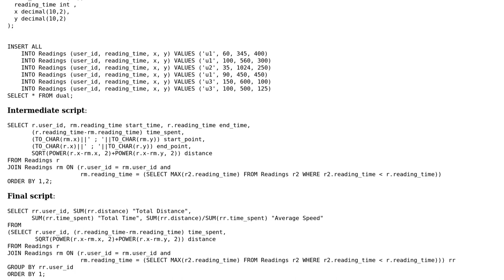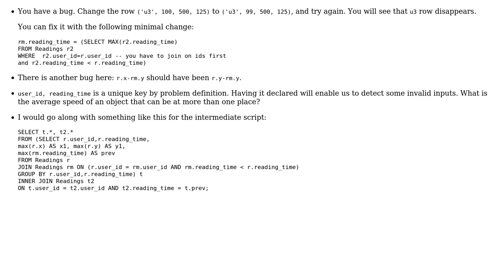Code Review: Self Join Exercise. Have I over-complicated it?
With thanks & praise to God, and with thanks to the many people who have made this project possible! | Content (except music & images) licensed under CC BY-SA | Music | Images & others | With thanks to user PM 77-1 user abuzittin gillifirca and the Stack Exchange Network Trademarks are property of their respective owners. You are responsible for your own actions.